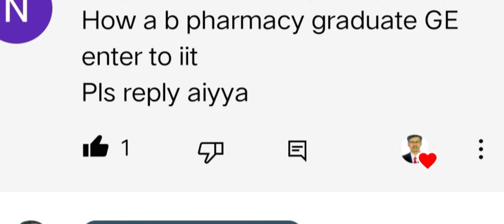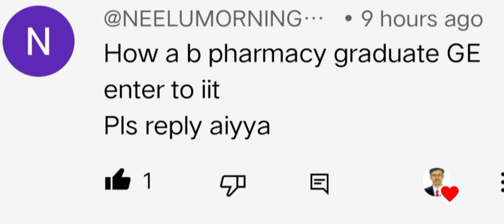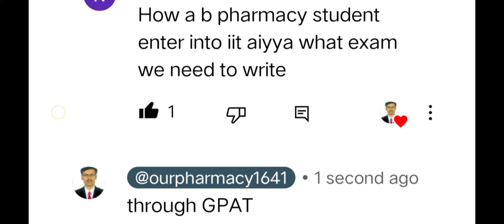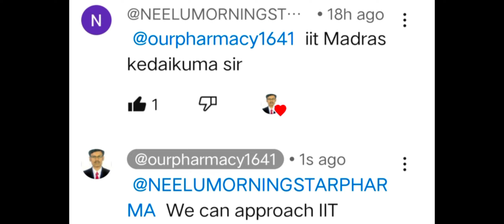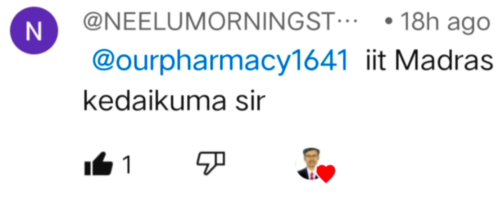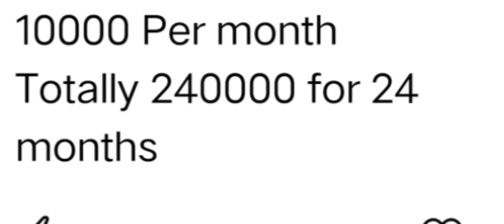Pharmacy Education In IIT/ Stipend Detail/ Rs 2,40,000, Rs 2,96, 000, Rs 6,00,000 / JRF Basic Info